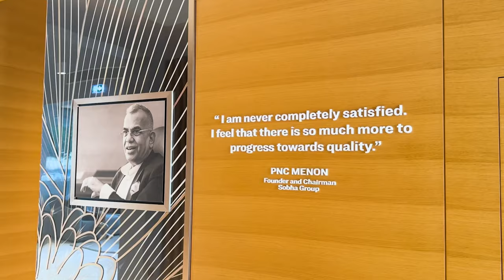I Bought a Luxury Villa in Dubai | Part 1 | Mohammed Zohaib | Dubai Real Estate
Follow along as Mohammed Zohaib shares his experience of buying a luxury villa in Dubai. Learn more about Dubai real estate and his journey to finding the perfect property in the city of dreams!